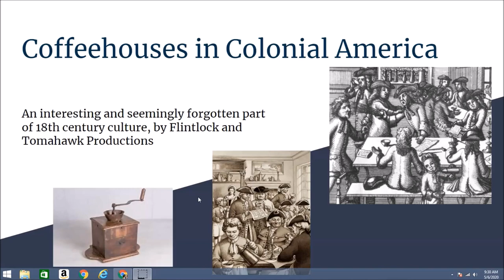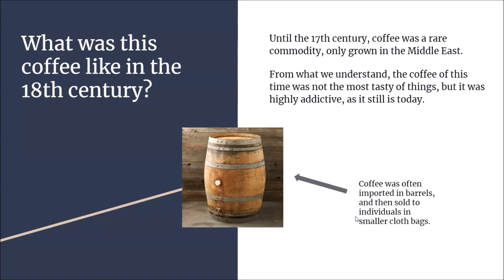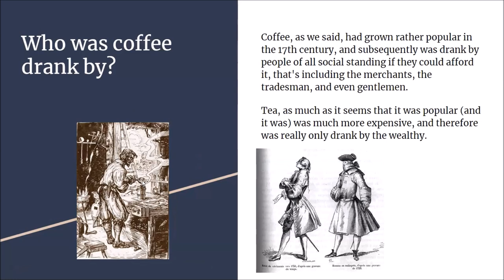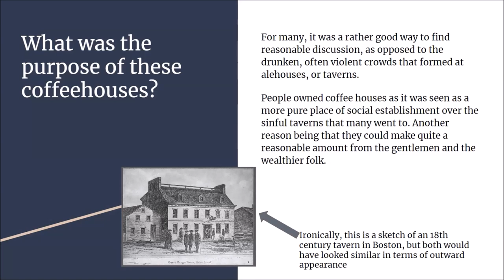Coffeehouses in 18th Century Colonial America: A seemingly forgotten piece of 18th century culture.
In this video, I go over the something quite interesting, these coffeehouses or "Penny Universities" were quite interesting, and I hope you enjoy my video on them.